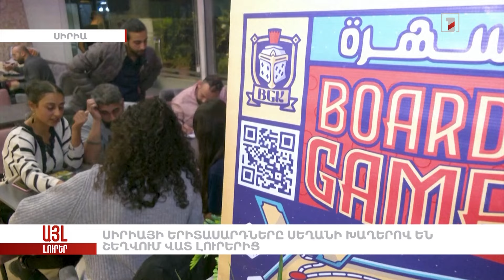Մարս մոլորակը վայրէջք է կատարել Լոնդոնի թանգարանում. «Այլ լուրեր»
🔸 Փարիզի Ելիսեյան դաշտերում վառվել են Սուրբ Ծննդյան լույսերը
🔸 Սուրբ Ծննդյան տոնավաճառները բացել են դռները՝ տաք գինու սիրահարների համար
🔸 Ինչպիսին էին արվեստն ու տեխնոլոգիան համացանցից առաջ. ցուցահանդես Լոնդոնում
🔸 Մայոնեզ պատրաստելու մրցույթ Ֆրանսիայում
🔸 Իսպանիայի թագավորի ու թագուհու լուսանկարները հայտնվել են բանկում
🔸 Սիրիայի երիտասարդները սեղանի խաղերով են շեղվում վատ լուրերից
🔸 Հոնկոնգը նշում է պանդայի երկվորյակ ձագերի ծննդյան 100 օրը